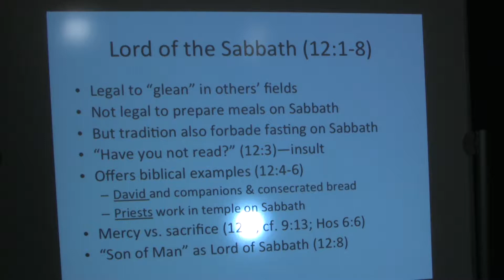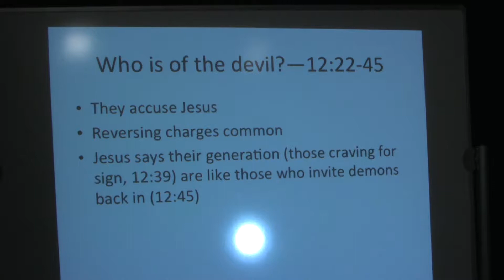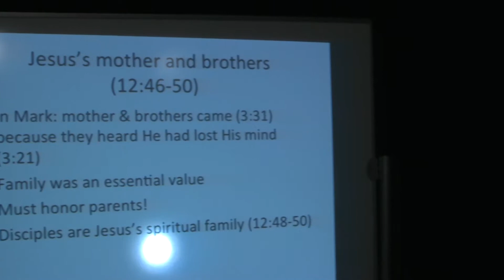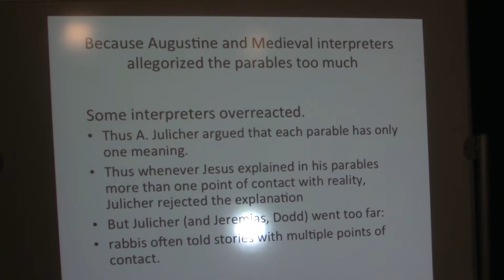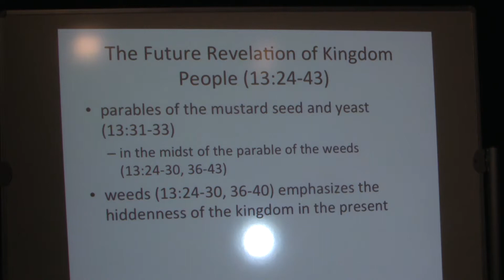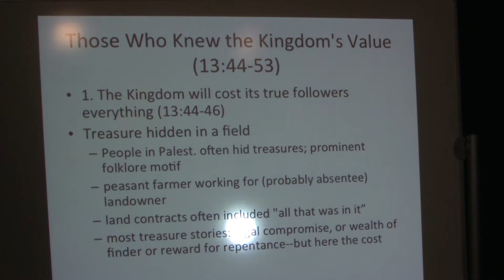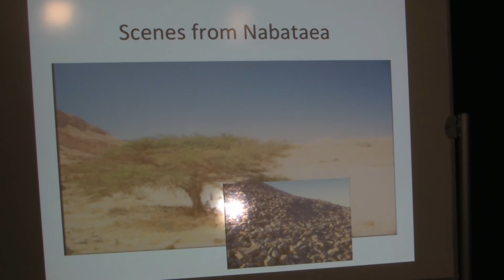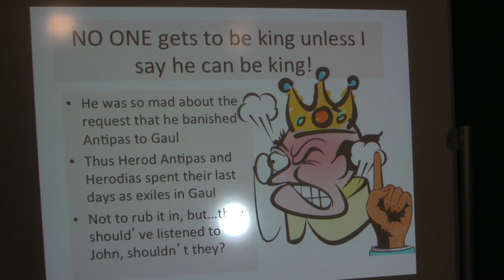Dr. Craig Keener, Matthew, Lecture 12, Matthew 12-14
Dr. Craig Keener on Matthew
This is the twelfth of 19 lectures Dr. Craig Keener of Asbury Seminary, Wilmore, Kentucky has done on the book of Matthew.
Be sure to check out his commentary: Gospel of Matthew: A Socio-Rhetorical Commentary published by Eerdmans. This video was produced by Ted Hildebrandt. The audio, full text in English, Spanish, Russian, Chinese, and others are freely available